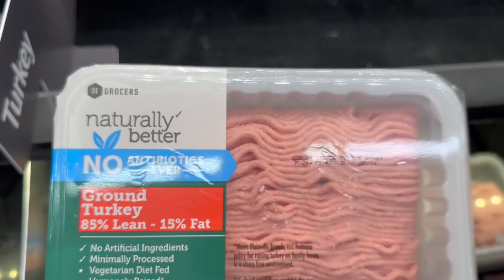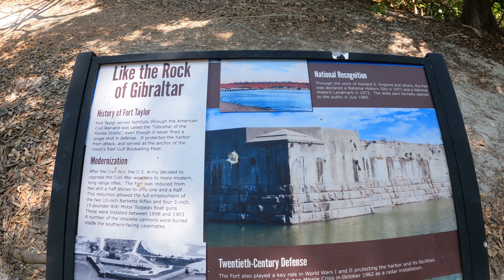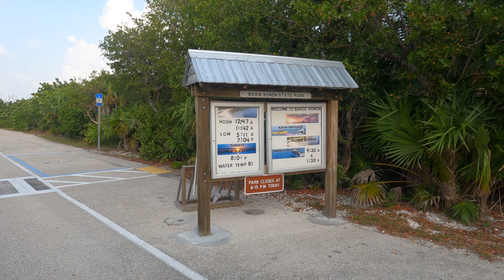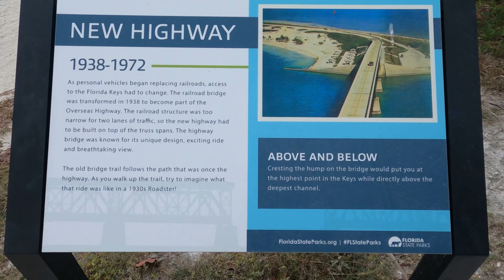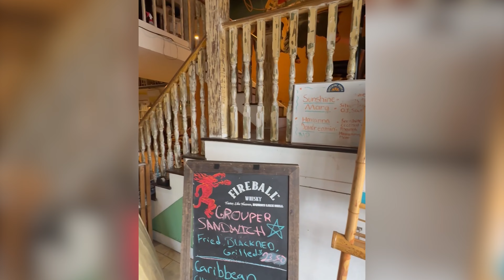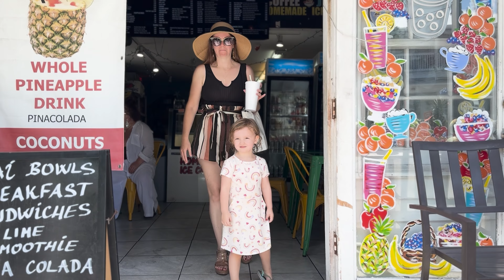S2|E9 Top 5 Things We Experienced In Key West Florida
Come with us as we take you to explore beautiful Key West. We stayed at Sunshine Key RV Resort and Marina on Big Pine Key island in Florida. This is a Thousand Trails park and can be an inexpensive stay if you have the correct camping package. There is a small onsite beach, swimming pool, laundry facilities, shower facilities, waterfront sites, playground, volleyball, basketball, horseshoes, tennis courts, billiards room, pickleball, fishing dock, dog park, onsite store and you can rent kayaks or paddleboards. This is a deluxe campground with spectacular views.

We saw a large boat near Truman Waterfront Park as we drove through to Fort Zachary Taylor State Park. The fort was completely built in 1898, it took 21 years to build this fort. The fort served faithfully through the American Civil War and was called the “Gibraltar of the Florida Straights”. Fun fact about the Fort, it never fired a single shot in defense.
After you visit the fort, you need to see the edge of Key West park. There are multiple grills for cooking, picnic tables, and a sandy beach to get in the beautiful waters for a swim.

Henry Flagler is the reason that this remote island was built into the tropical paradise we know today as Bahia Honda State Park. Henry’s dream began in 1878 when he took his first trip to Florida. Construction on the Florida Keys Overseas Highway, that connects Miami to Key West began in 1904. He was able to see the finished product in 1912 just before he passed away the following year. to see a video of the infamous bridge train ride in the 1920’s.
The Park opens daily at 8:00AM. It helps to get there early because the park will meet the occupancy requirements fast. It was a small fee of $8.00 per vehicle to get access to the beaches. We went to Calusa Beach & Loggerhead beach. Loggerhead Beach had more rocks but clearer water with less debris when we visited.

During one of our trips to the island of Key West, we visited Duval Street. This is the famous street that leads you to the northern tip of Key West to the Southernmost Point concrete buoy. There are loads of local restaurants, shops, and bars to experience along the way. When we arrived at the buoy, we stood in line for about 20 minutes before we were able to get our picture taken. We also visited the famous original Jimmy Buffett’s Margaritaville Restaurant while there on the island. It had amazing food with fun facts about Jimmy Buffett placed all around. Key West is an experience you won’t forget.

Interested in the local restaurants of Key West? Download the Atmosfy App on the Play or App Store with our special code: HappyTravelRVAdventures to see what the vibe and food looks like of the restaurant before you